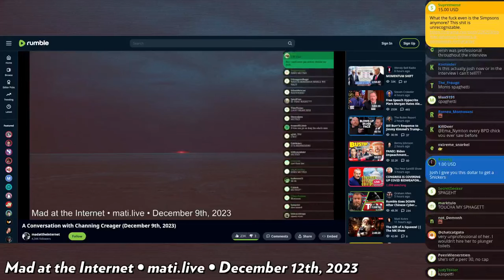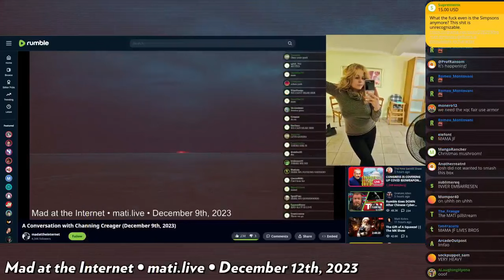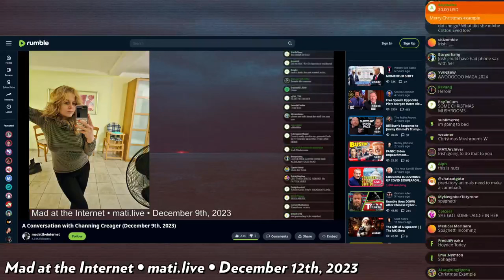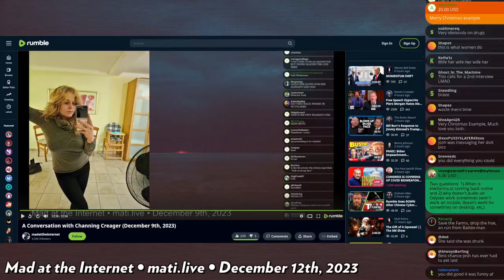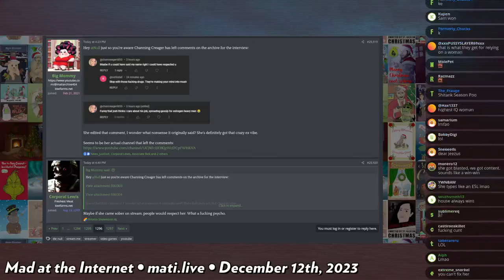Creager copes - Mad at the Internet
Josh reflects on his disastrous interview with Channing Creager. Unlike the Ralphamale, Josh was unable to tame her.